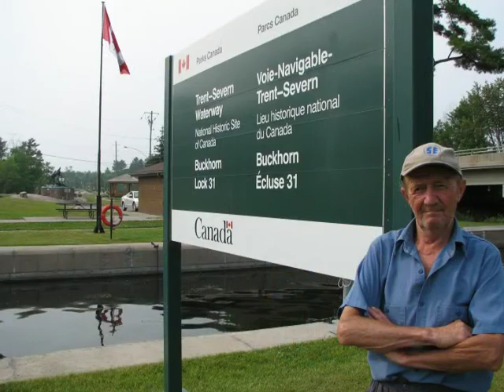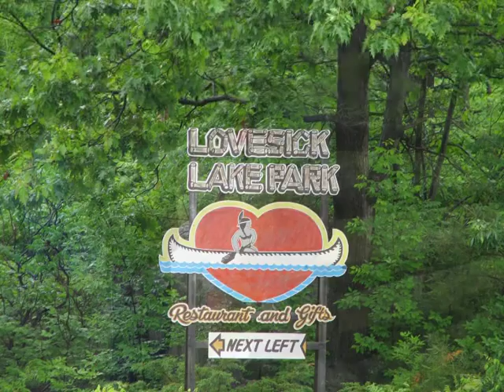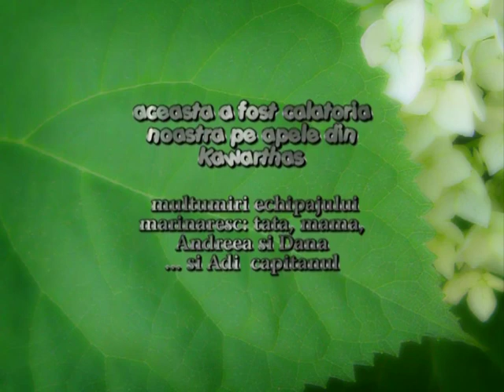2007 Boat House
Egan Marine boat house experience